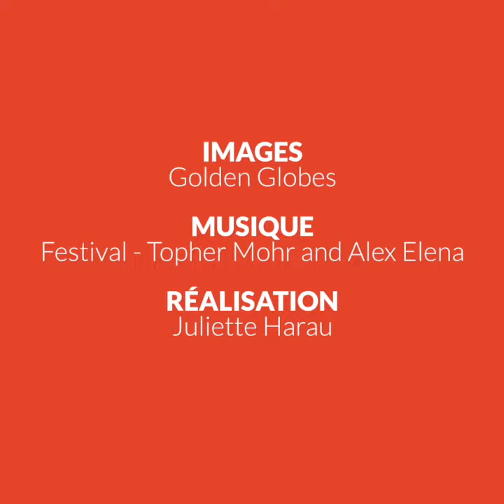Golden Globes 2018 : « Le temps [des harceleurs] est révolu »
La 75ème cérémonie des Golden Globes a été marquée par plusieurs prises de parole féministes, dans le sillage de l’affaire Weinstein, qui a secoué Hollywood. Le discours de la présentatrice Oprah Winfrey a été particulièrement remarqué.